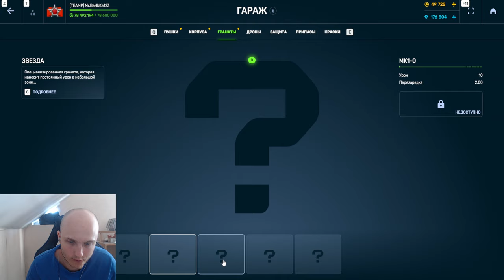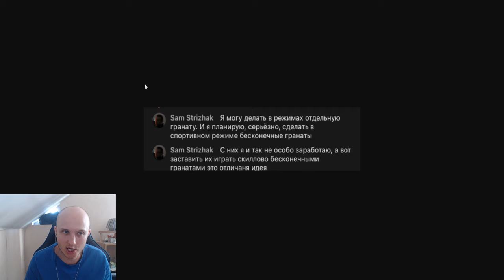ШОК! ТУРНИРАМ и КИБЕРСПОРТУ КОНЕЦ?! ОРЕХ ДОБАВИТ НОВЫЙ КИБЕРСПОРТ с ГРАНАТАМИ В ТАНКАХ ОНЛАЙН